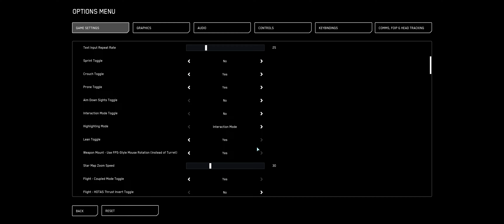Formation Flight 46 - Part 2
Join the formation flights and find other racing focused events at XGR